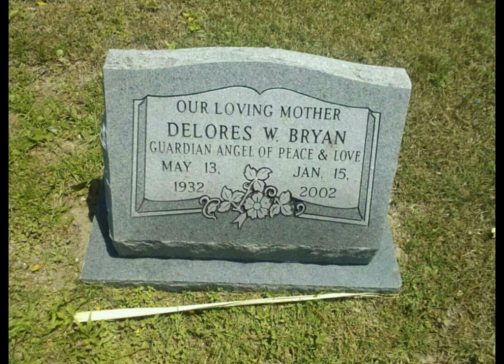Nana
Jamie Fox, "I Wish U Were Here" cover. Dedicated to my Grandmother on her birthday. I wish she was here to see the things I've done. Video not used for profit or any money making ventures. Just a dedication to someone I lost.